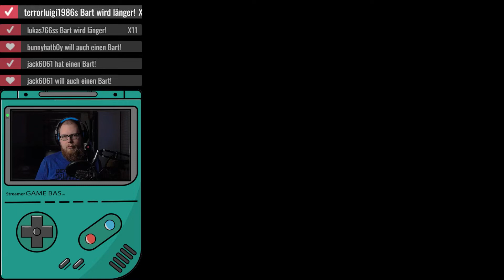The Legend of Zelda: The Wind Waker #08 | Nintendo GameCube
Let's Stream The Legend of Zelda: The Wind Waker [GCN][German][#08]

Infos zum Game:
⬛ Titel: The Legend of Zelda: The Wind Waker
⬛ System: Nintendo GameCube
⬛ Release: 2003
⬛ Developer: Nintendo
⬛ Publisher: Nintendo

Verfügbare Systeme:
⬛ Nintendo Wii U [Remake][Download]
⬛ Nintendo GameCube [Retail]

Meine Kauf-Empfehlungen:

*The Legend of Zelda: The Wind Waker HD [Nintendo Wii U]
*The Legend of Zelda: The Wind Waker HD [Nintendo Selects][Nintendo Wii U]
*Nintendo Wii U [Premium Edition][The Legend of Zelda: Wind Waker HD Edition]

*The Legend of Zelda: Link's Awakening [Nintendo Switch]
*Joy-Con 2er-Set The Legend of Zelda: Skyward Sword HD-Edition
*The Legend of Zelda: Skyward Sword HD [Nintendo Switch]
*The Legend of Zelda: Breath of the Wild [Nintendo Switch]